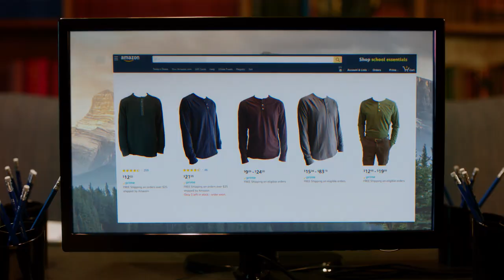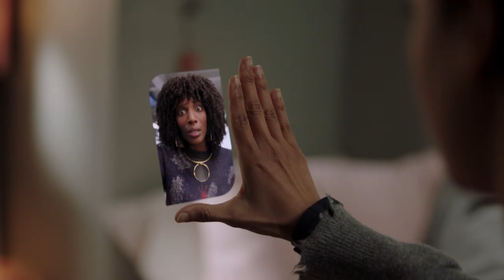Best of Zainab Johnson as Aleesha | Upload | Prime Video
Drop your favorite Aleesha quote in the comments below and rewatch Upload now on Amazon Prime Video for more hilarious moments.

About Upload: From the Emmy-winning Greg Daniels (The Office, Parks & Rec) comes a hilarious new sci-fi comedy. In the future people can upload their consciousness to a luxurious digital afterlife. When party boy Nathan gets uploaded to a virtual resort he meets the down-to-earth Nora who starts as his customer service “angel”, but becomes so much more as she helps him find friendship, love and purpose.